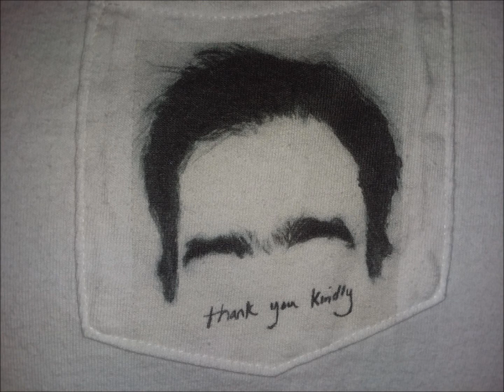Songs: Ohia ~ Being In Love, 12/8/00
what’s left after that’s all gone I hope to never learn